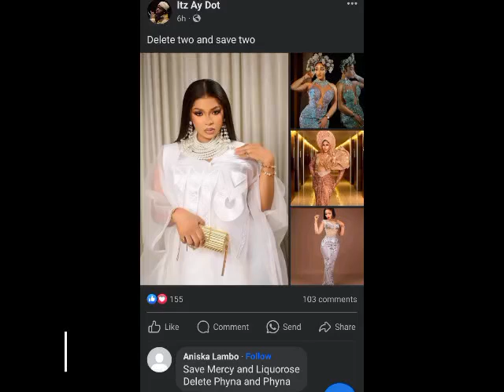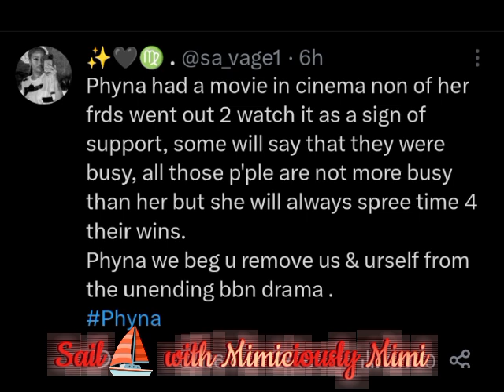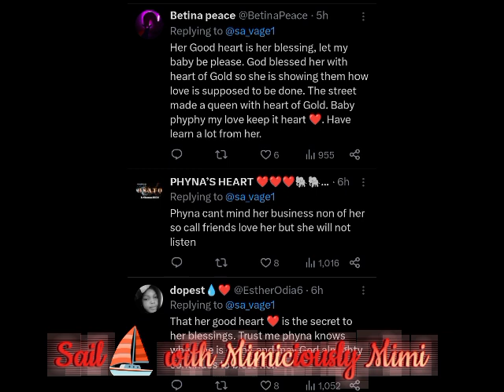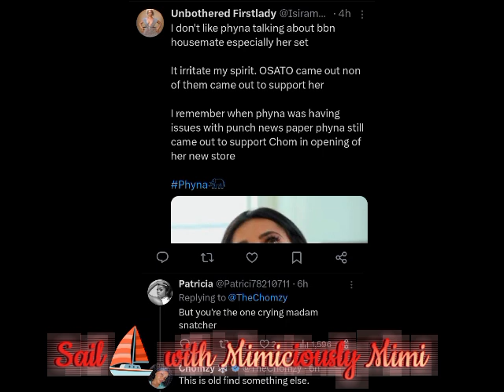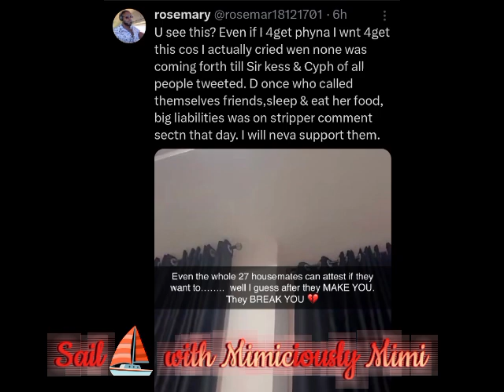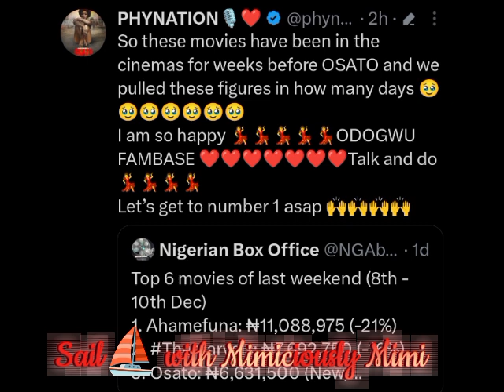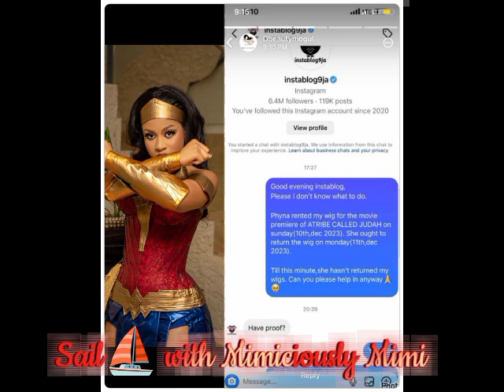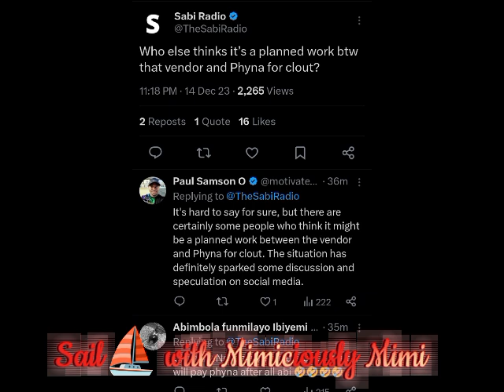PHYNATION P!$$ED OVER PHYNA GOOD DEED AS PHYNA WAS AC*CUSED & MO*CKED OVER NOT RETURNING RENTED WIG